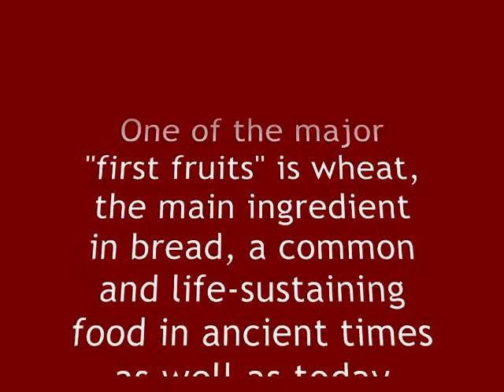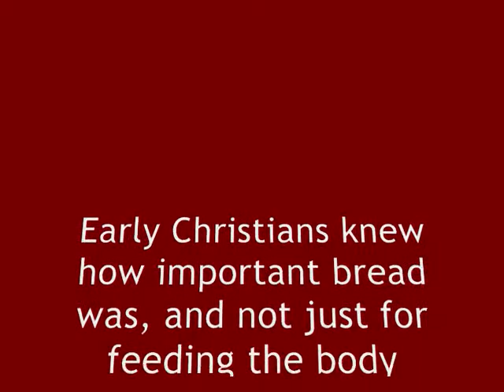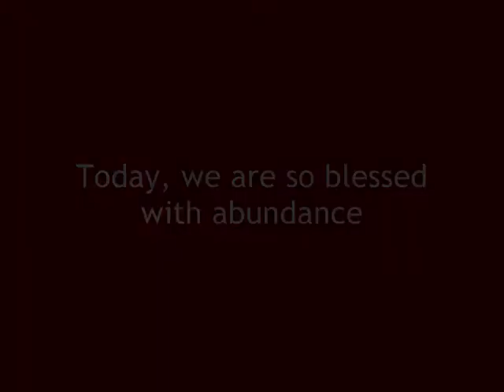Sharing the Abundance of God's Blessings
Come join us for a special Mass on the Grass celebrating Lammas Day! What is Lammas Day, you wonder? Watch the video and find out!